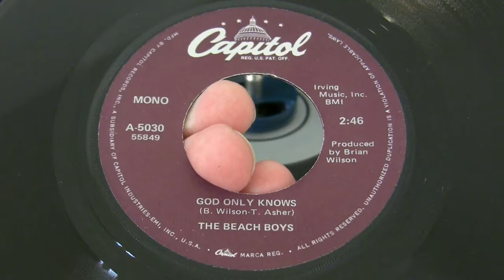The Beach Boys-God Only Knows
From 45RPM
Despite the label saying that it is in mono, I think this is actually in stereo. But I could be wrong.